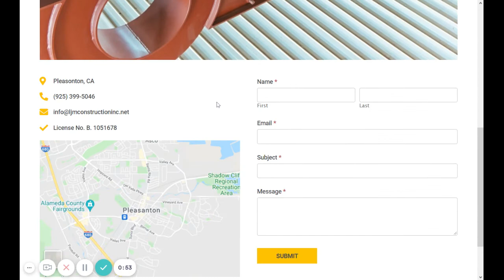LJM Construction Inc